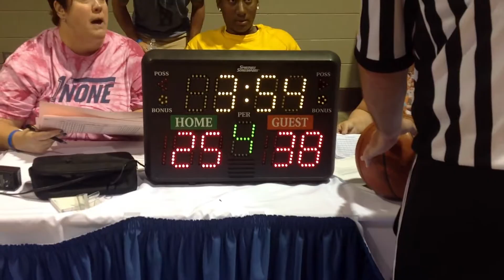LI Lightning Flynn v. 1 on None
Lexington Convention Center
Run 4 the Roses
LI Lightning - 67  1 on None - 47